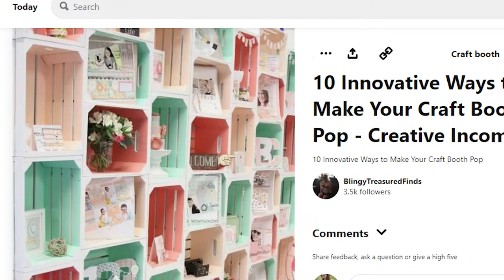Vinyl Backed Wood Crate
Achieve a colorful crate display for your next craft show by using vinyl for the inside of your wood crate!

-Dollar Tree Vinyl, or vinyl of choice
-DecoArt or Apple Barrel acrylic paint
-Utility knife
-Scissors or Paper cutter
-Tape measure
-Cricut scraper or gift card

Crochet Pattern for the Pocket Octopus //
Crochet Pattern for the Pocket Whale //